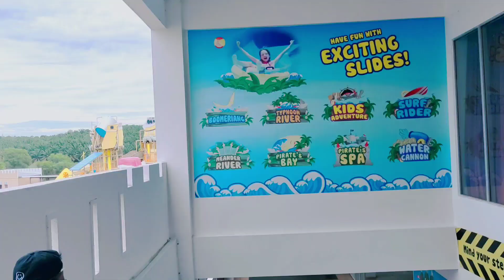BANGI WONDERLAND | Family Day 2022 | Water Park | মালয়েশিয়া বাঙ্গি ওয়ান্ডারল্যান্ড / Hisham vlogs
{ Malaysia company tour :Madetill event management } √√

BANGI WONDERLAND Familly Day 2022 Water Park &

Bangi wonderland. A water theme Park in kajang, Selangor.come try our water Cannon ride,the only one in Malaysia, Bangi wonder offer fun for all ages and this water theme Park is for Children, Families and teenagers ,come visit,Bangi wonderland now √√√√&

Murah clean ,spacious and Worth it, jom tengok ,review kami bersama anak kecil.

Assalamualaikum Dan Hi✋👋💗

Jika content Dan info di dalam video kami memberi idea untuk planning bercuti disini bantu channel kami untuk Lebih berkembang dengan tekan butang subscribe. parcuma ...share to friends family &like comment please 🙏🙏🙏
Terima kasih🥰

Hi if my video giving you an idea to plan your holiday here .
 (free) and share to your family , friends &